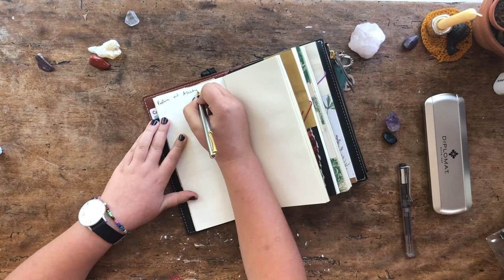fountain pen | journal with me + gentle music + travelers notebook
hello!

thanks again for watching the write way.

- the write way